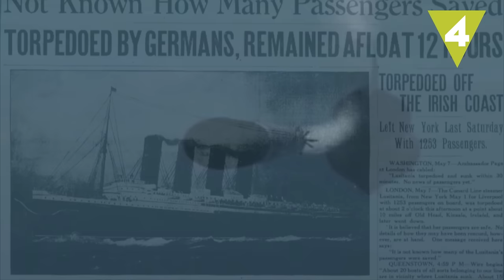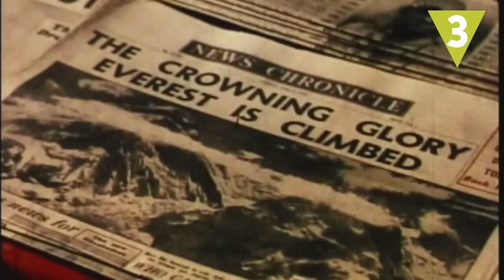Viajes que nunca llegaron a su destino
Aviones, barcos, expediciones... Entre los grandes misterios de la historia se encuentran estos 9 viajes que no llegaron a su destino. ¡Evitadlos si queréis llegar sanos y salvos!